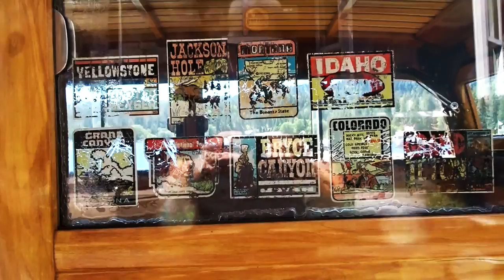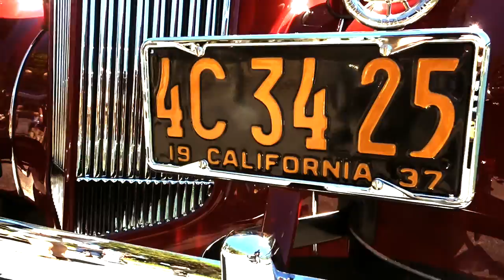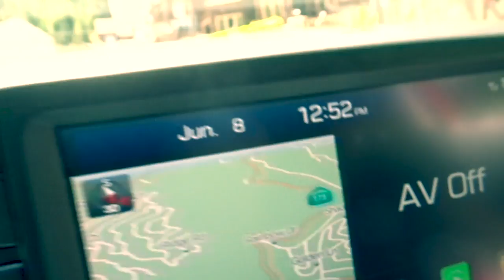2019 WOODIES AT LAKE ARROWHEAD CAR SHOW - FIREBALL MALIBU VLOG 935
2019 WOODIES AT LAKE ARROWHEAD CAR SHOW - FIREBALL MALIBU VLOG 935 - Fireball and Kathie head up to Lake Arrowhead in the 2019 Hyundai Kona to see the 2019 Woodies on the Lake!

2019 WOODIES AT LAKE ARROWHEAD CAR SHOW - FIREBALL MALIBU VLOG 935